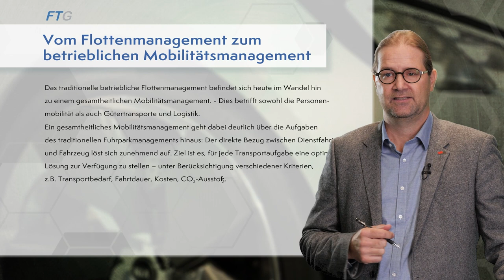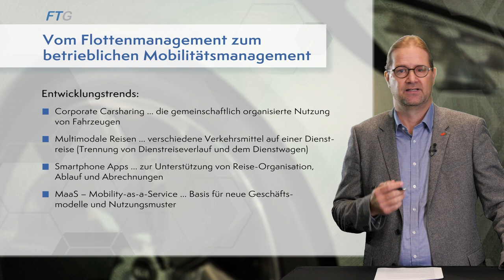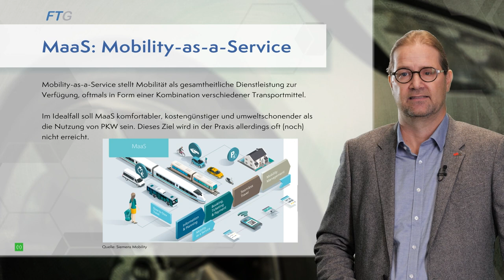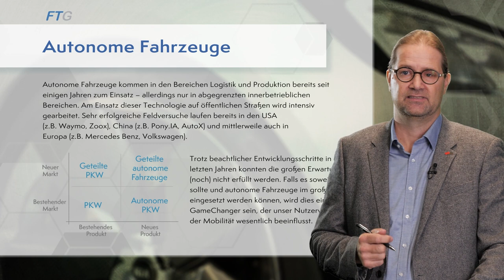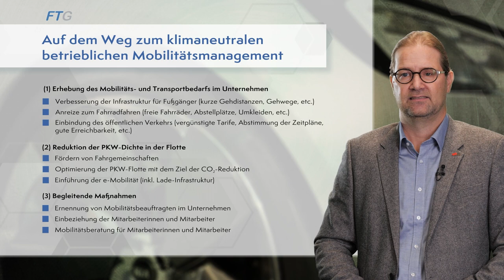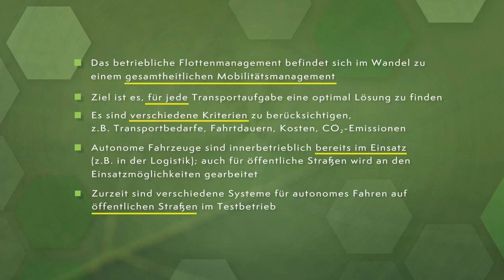Betriebliche Mobilität - Management nachhaltiger betrieblicher Mobilität (Teil 2) | iMooX.at